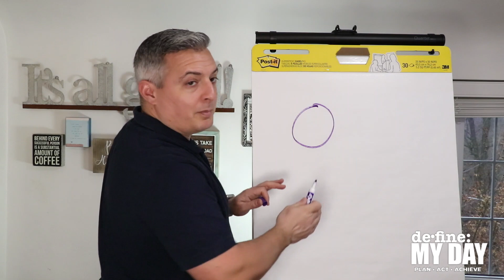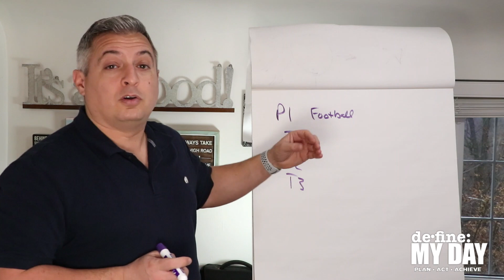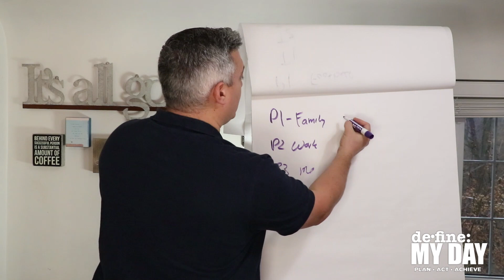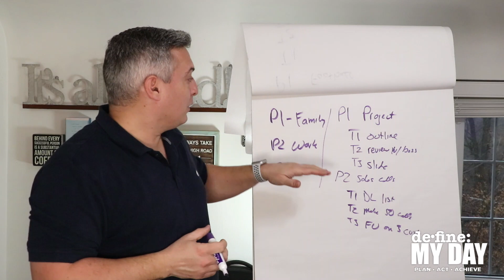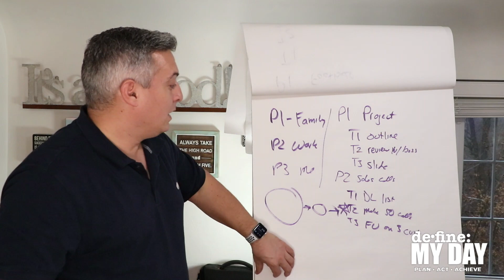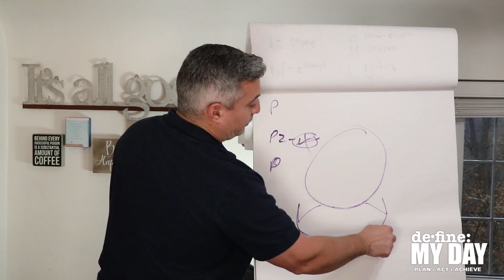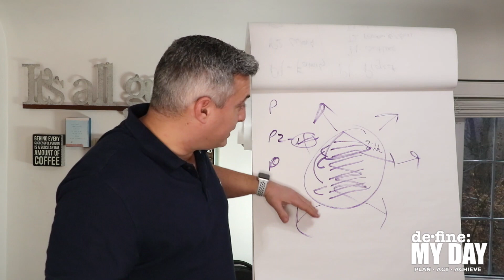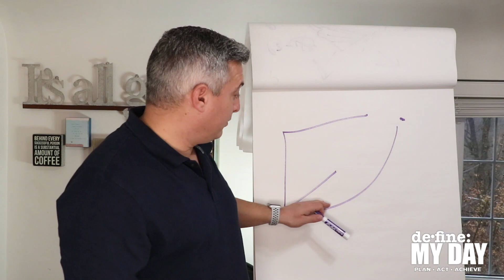Do I Have to Have 3 Priorities Every Day?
If you feel overwhelmed by all you have to do in a day, there may be a few reasons:
- Not prioritizing what you really want to accomplish
- Not accounting for how much time each task may require
- Allowing other things pull you away from your priorities

Just because there is room for three priorities in Define My Day plus three tasks for each, that doesn't mean you need to use all of that space.

It's perfectly fine to only have one priority or even to have multiple and not accomplish them all.

A key part of the process is exploring what you focus on, how it impacts you, and how to better approach it tomorrow.